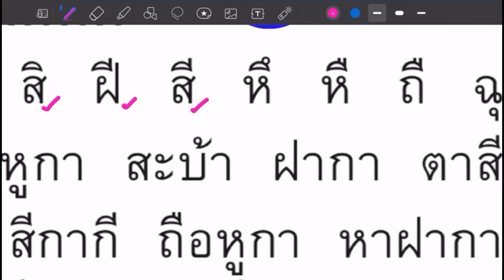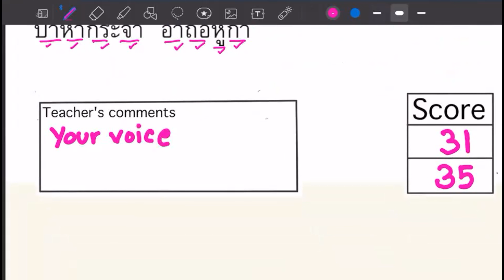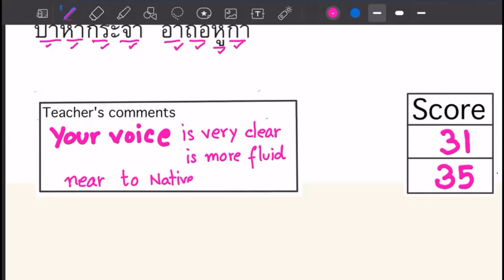Study Thai Lessons with Michele ( from Germany) 09 Feb 2022 ep4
Here are playlist of all Thai lessond you may have  more than 200 vdos pf Thai Lessons.
(เพลย์ลิสต์ทั้งหมดที่ เป็นวิชาภาษาไทยจำนวนมากกว่า 200 วิดีโอมีทั้งการฟังพูดอ่านเขียนครับเชิญได้ครับ)

Line : moppadon.han